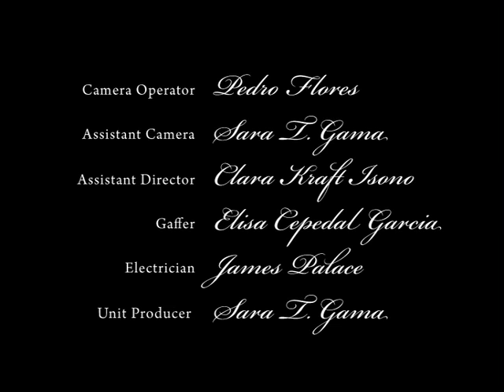At The Opera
Director: Tomas O'grady-Peyton
Camera Operator: Pedro Flores
Lighting Cameraman: Kelly Amundsen

Opera loving lady leaves her husband watching in his box as she ''feels ill'' and goes to meet her lover in a privet office. Shot in the foyer/staircase of Place Theatre.